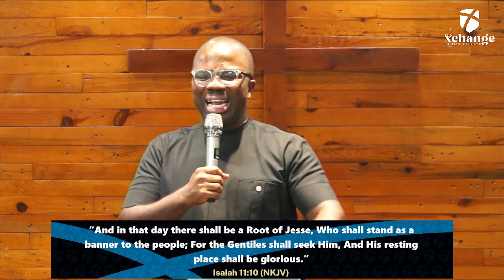Hope For The Gentiles - Pastor Nana Yaw